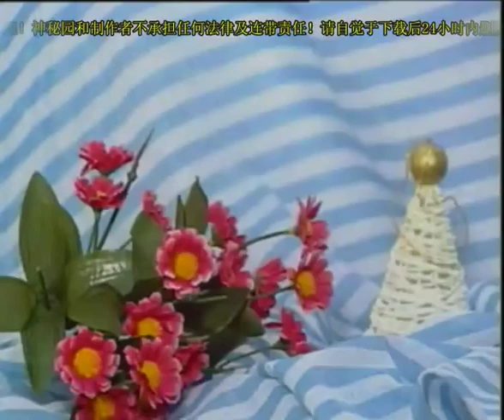Real Chinese Cooking Fujian Fukien 荷包鱼翅